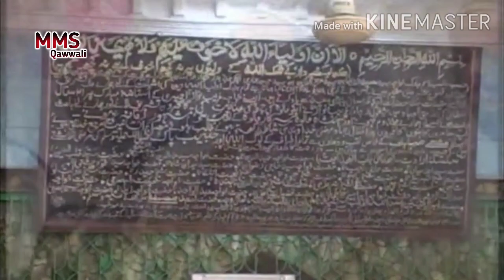Tera Sakhi Darbar Mitthe Mahabali ll by sarfaraz Anwar Sabri Gagron Sharif Urse Program